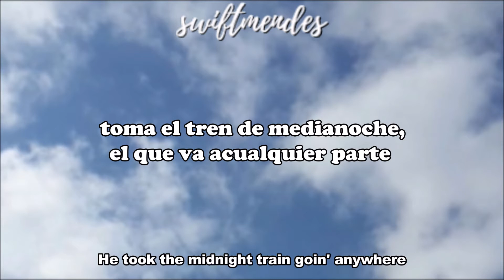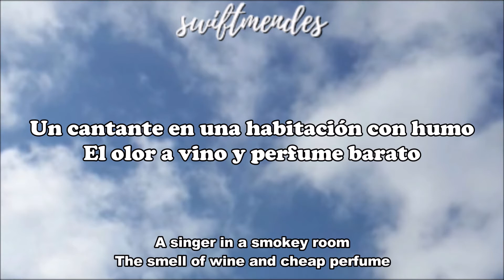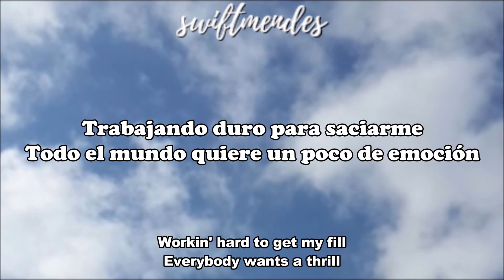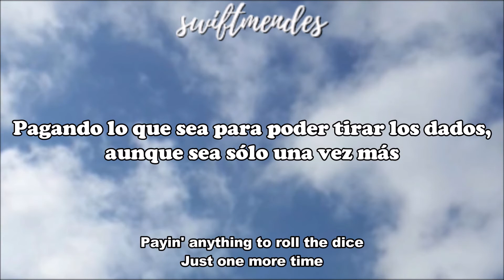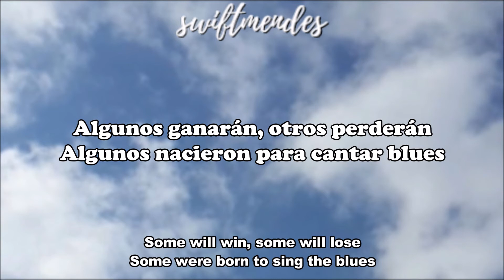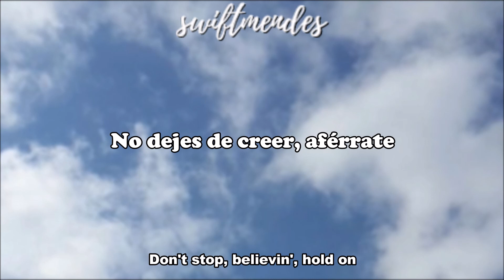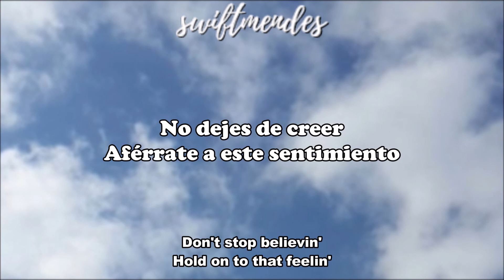[sub. español / inglés] Journey - Don't Stop Believin'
Artista: Journey
Álbum: Escape
Fecha de lanzamiento: 1981